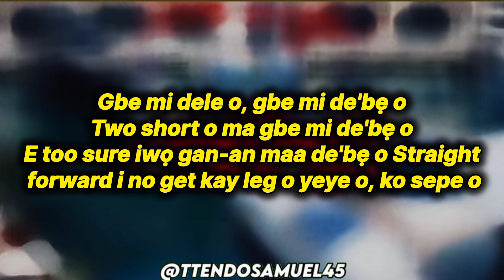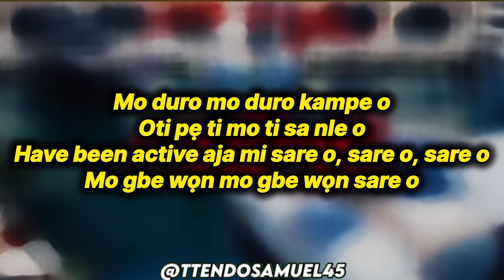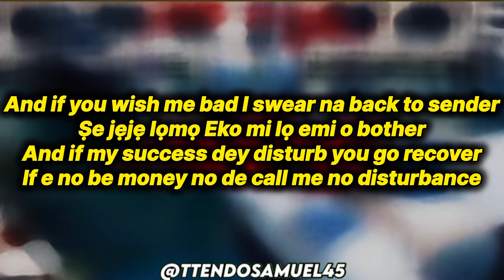Asake, Travis Scott - active (lyrics)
Gbe mi dele o, gbe mi de'bẹ o
Two short o ma gbe mi de'bẹ o
E too sure iwọ gan-an maa de'bẹ o
Straight forward I no get kay leg o yeye o, ko sepe o
24/7 me I dey here o
You no strong make you dey for daycare o
Mo n gbona ori mi dey there o
Kampe o, kampe o
Mo duro mo duro kampe o
Oti pẹ ti mo ti sa nle o
Have been active aja mi sare o, sare o, sare o
Mo gbe wọn mo gbe wọn sare o
Ẹyin temi ẹ jẹ ka jaye o
Aye kan lo wa, ko saye o

Ahh yea this my shit
Left yo section to come to my shit
That ain't yo bitch that's my bitch
You don't like it you can suck my dick
I just hopped off from the PJ from the H to Ikeja
Got a fetish for the money yessir
If she think then I wanna pay her
Bring more naira I do it major
And I'm outside with the tribe
Gang activity I slide
Please believe I done seen the other side
Remember all we had to be was alive
Now I got 20 Vs in garage
Each house beach house overseas and a lodge
That was 30 mgs every P I'm prescribed
Don't bother me I be in the streets on 10 When I'm high

And if you wish me bad I swear na back to sender
Ṣe jẹjẹ lọmọ Eko mi lọ emi o bother
And if my success dey disturb you go recover
If e no be money no de call me no disturbance
I'm alright, I'm alright
Check your time
Check calendar
Check your time
Check calendar